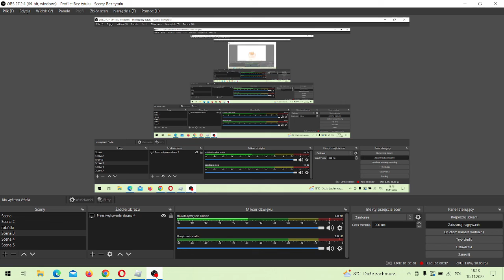Zostałem wyrzucony z wielkiego zwierzaka Część 1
Zostałem wyrzucony z wielkiego zwierzaka

Dostaję teraz kod ogromnego zwierzaka hughes